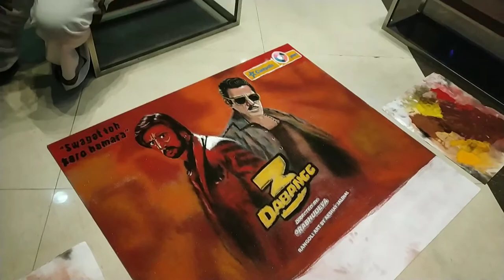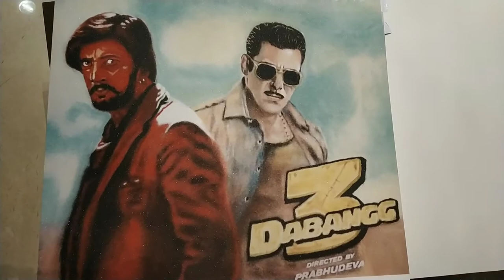Dabangg 3 painting Cinepolis | Sharp News Kannada